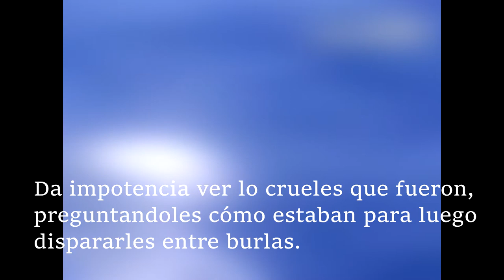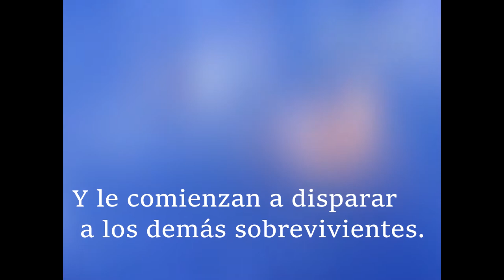DESPIADADOS ASESINOS(VIDEO) - REALIDADES - THECRISSALFA